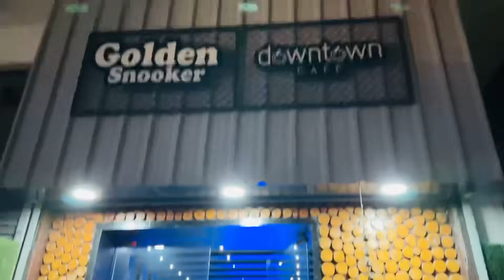😍SUBSCRIBERS ne Mil k kri APNE dil ki Bate🥰 feeling || BLESSED 😇 || ap sb ka pyr hi chahie bs🙏🏻